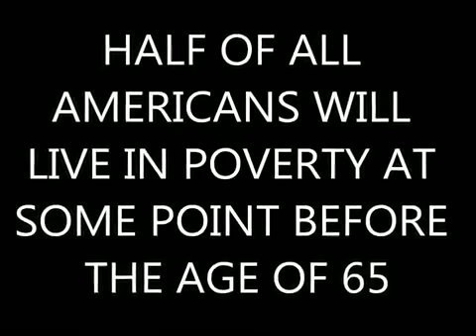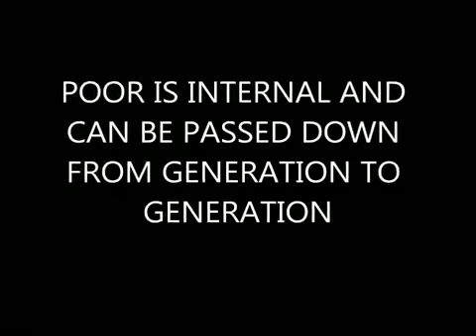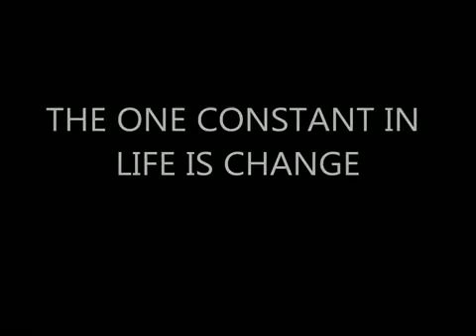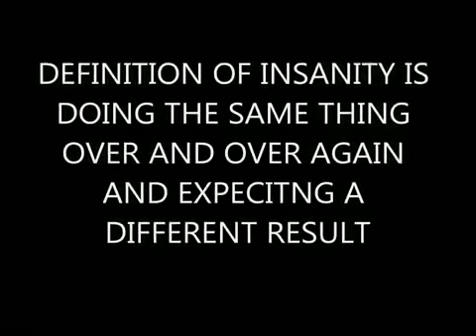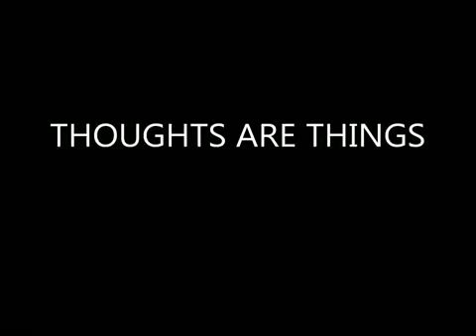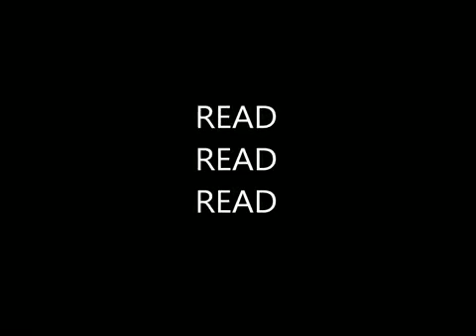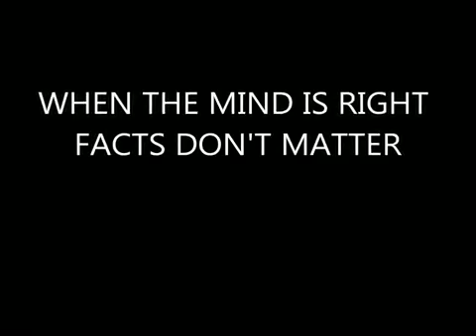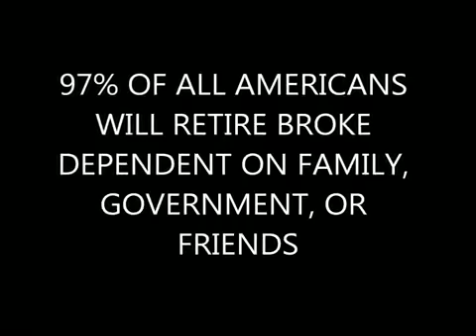Break Your Poverty Mindset The MLM African Brothers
The only true security we have is what we can create in our own minds. There is true security in believing in ourselves, in having confidence to overcome challenges, in our spiritual beliefs, and in doing our small part to make this world a better place. Imagine living your life with the unshakable belief that you have what it takes to succeed, no matter what else is happening around you? Imagine never feeling frightened by outside influences again. Imagine knowing that even if the worst case scenario were to happen, you could easily and quickly pull yourself up by the bootstraps and do what needed to be done to get back on track. Believing in our ability to handle whatever comes our way is much more effective than trying to guard against potential negative experiences. That's the best kind of security, because it empowers us to feel in control of our lives, if not every situation, at least the outcome of the bigger picture.